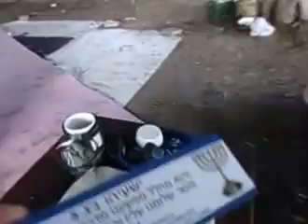MANOS A LA OBRA